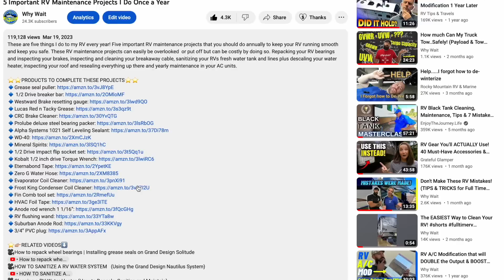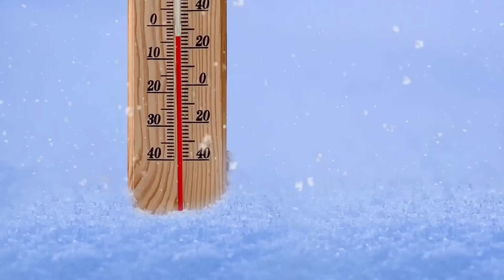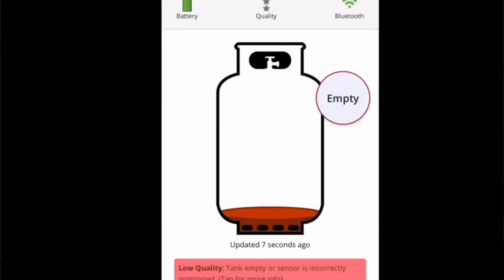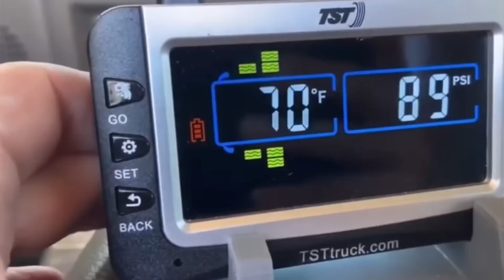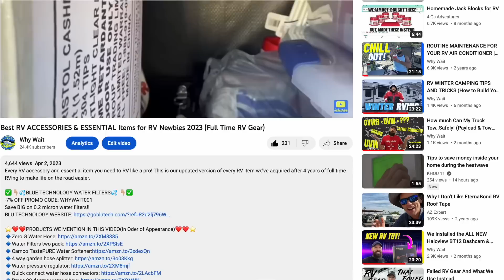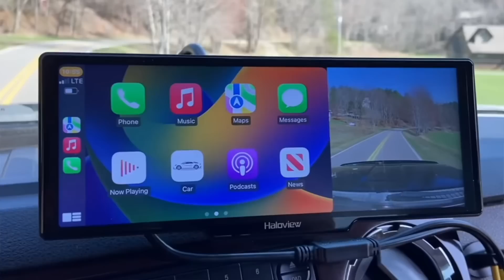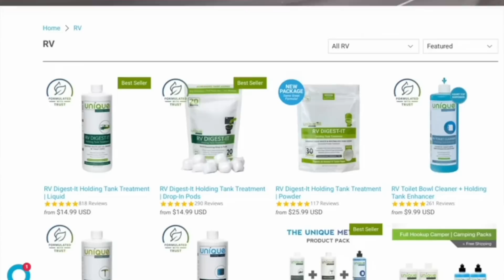DID IT HOLD UP? A Review of 20 RV Products and Mods From Past Videos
You’ve been asking, so we have answers! How are things holding up? We go back and review 20 of our RV modifications & RV products we’ve previously made videos about. From the Andersen Hitch and our RV AC modification to the Nautilus Retractable Shower Door, Access Tonneau Cover and more. We break down if the RV item has held up or if it’s become trash.

❇️PRODUCTS WE MENTION IN THIS VIDEO❇️
🔹 Better Built SLE low-profile shotgun latch crossover Toolbox : 77211935
🔹 Flag Pole Buddy
🔹 ANDERSEN JACK BLOCKS 6 PACK
🔹 Slim Shade Door Window
🔹Camco TastePURE Water Softener
🔹Eva-Dry mini 1100 electric Dehumidifier
🔹Eva-Dry Edry Dehumidifier (large)
🔹Eva-Dry E-500 rechargeable mini
🔹 Mopeka LP Sensors
🔹TST Tire Pressure Monitor System
🔹 Telescoping ladder
🔹Unique RVDigest It Holding Tank Treatment:

⭐️SHOP ALL OF OUR PRODUCTS⭐️
✅ Why Wait Amazon Page ✅
All of our favorite RV gear, categorized & located on our Amazon Storefront.

🎥RELATED VIDEOS IN ORDER OF PRODUCT REVIEWED🎥

✅👇🏼💦BLUE TECHNOLOGY WATER FILTERS💦 👇🏼✅
Save BIG on 0.2 micron water filters!!

🇺🇸THE BEST RV INTERIOR AND EXTERIOR CLEANING PRODUCTS.

🔹SETPOWER REFRIGERATOR🔹
🌟LINK BELOW FOR SETPOWER!!

.NOTICE.
This commission comes at no additional cost to you but helps us keep providing the content we share. We recommend these products because we use them as ourselves and find them helpful to us not because of the small profit we make. Every linked product we use and appreciate it when you use our links. Thank you.